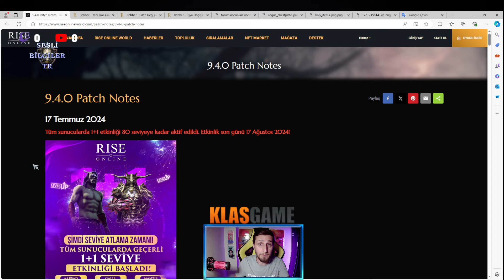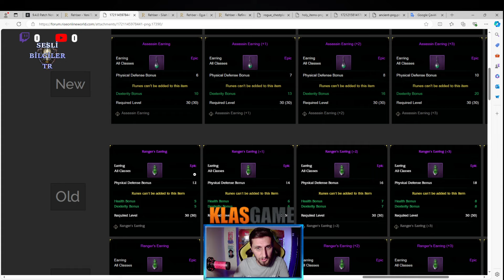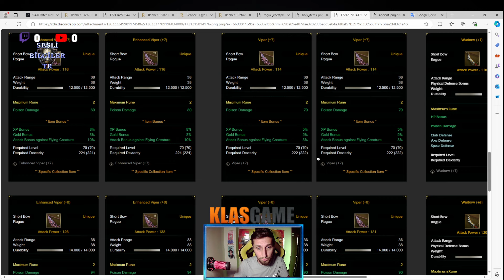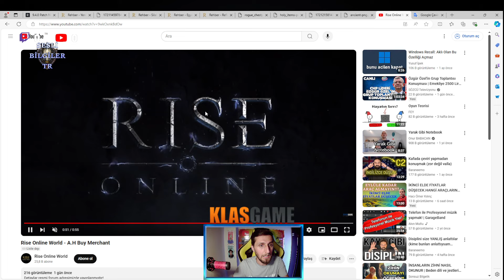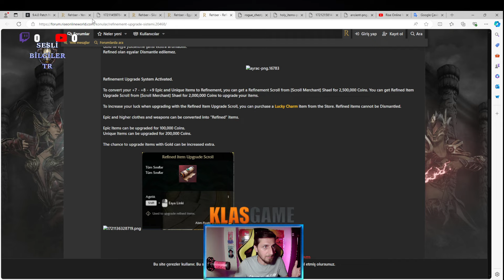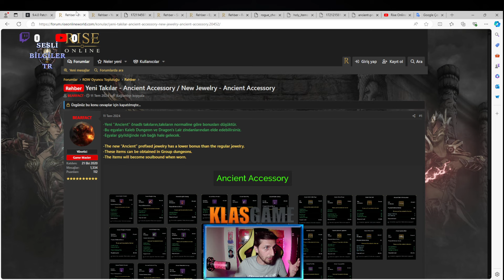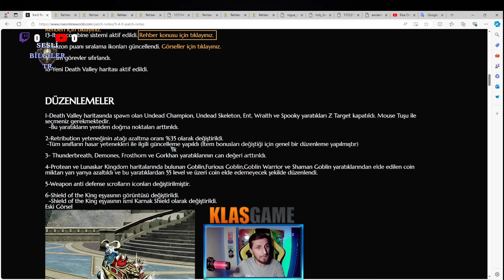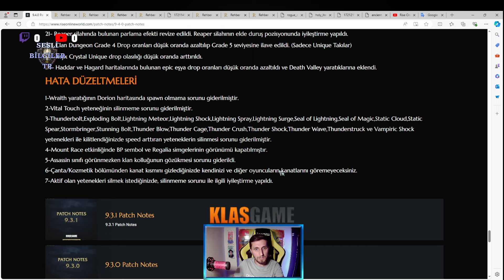Rise Online 9.4.0 PATCH Muhteşem Değişiklikler ! Yeni DV - Takılar Silahlar ! - Sesli Bilgiler TR